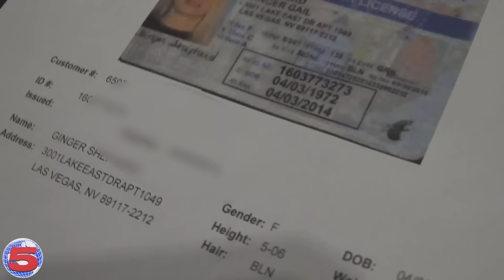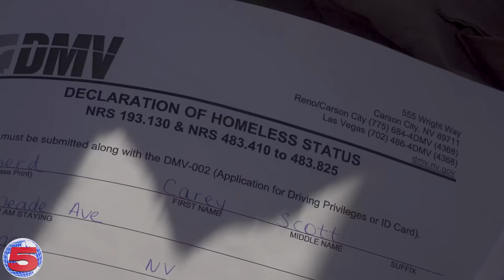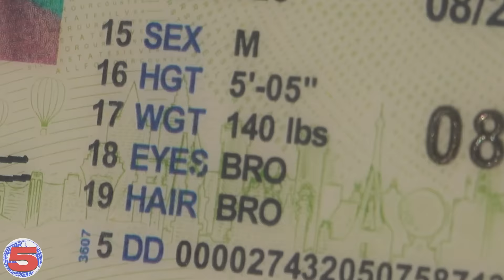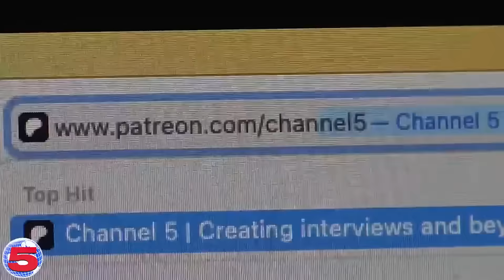Helping our Homeless Friends get an ID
To watch our new documentary, 'Vegas Tunnels,' go to our Patreon, Membership is $5/month but it supports our independent production budget as well as gives you access to a backlog of uncensored, extended and exclusive content.